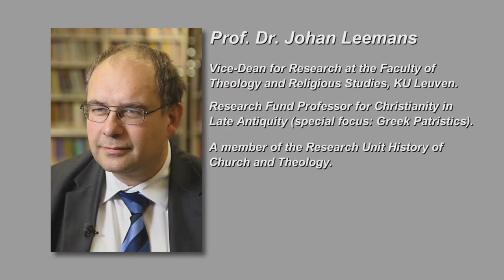Research is to do something creative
An interview with Prof. Dr. Johan Leemans, Vice-Dean for Research at the Faculty of Theology and Religious Studies, KU Leuven.

Interviewer: Deacon Victor Yudin.